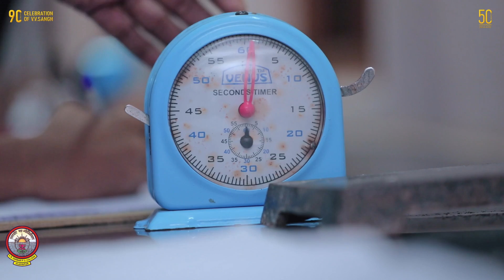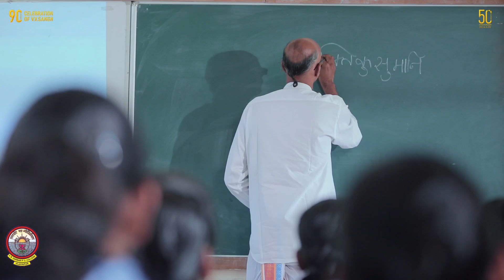V B Darbar PU College Documentary | Golden Jubilee Celebrations | Vijayapur College | 50th Year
V.V. Sangh established in 1937 by a group of members and a philanthropist, Late. Vithaldas Bhagavandas Darbar, V.B. Darbar composite P.U. college is also wing of V.V. Sangh and it was established in 1972 with dedicated teachers. The total strength of the college in the beginning used to be hardly about 100.But now there are nearly 1000 students studying in our college. This year we are Celebrating the Golden Jubilee of PU Section and 90th year of V V Sangh.

Documentary of PU College
-Darbar Group of institutions & DVD Memorial Trust VIJAYAPURA
-Management Members
-Teaching and Non-Teaching staff
-'D' group Workers
-All Students

-Director of Documentary
SACHIN JOSHI
(MyClicks & MyStudios)

-Co- Director Of Documentary
Jayateerth Chappar

-D.O.P
Vijay Monterio
Nikhil

-Music
Loy Valantine Saldhana (DVD)
Rohith (VBD)

-Edit
Siddu
Abhilash Kulkarni (Making Video)

-Direction Team
Shreyas Deshpande (Associate Diretor)
Rohit (Making Go-Pro Cam)
Shreehari Mannur
Samarth Desai
Sameer Desai
Atharva Kulkarni
Venkatesh Kulkarni
Adarsh
Samarth Anneppanavar
Srujan Madiwalar
Somashekhar